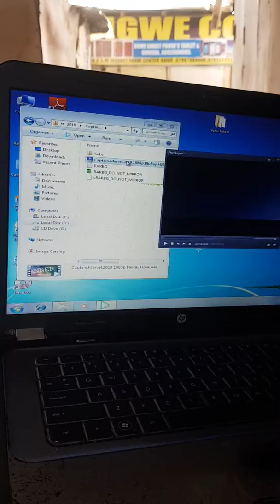Yadda zakakoyi gyaran computer, episode 1